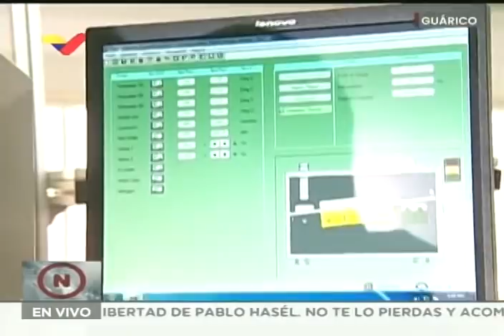Delcy Rodríguez inspecciona centro tecnológico Alcavarán: Juan Germán Roscio irá al Panteón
La vicepresidenta de Venezuela, Delcy Rodríguez, visitó este 23 de febrero de 2021 al centro tecnológico Alcavarán en San Juan de los Morros, estado Guárico, donde conocen una ensambladora de tarjetas electrónicas y su funcionamiento. Palabras del gobernador José Vásquez y la vicepresidenta Delcy Rodríguez. Aseguran que habrá desarrollos en software libre. La vicepresidenta anuncia que los restos de Juan Germán Roscio serán llevados al Panteón Nacional.

Bitcoin: 16zae5LZZNU7e8wwAKZXSEVo7bP2xZ1KwC

Petros: PFfDUW3cj1WD7cUPYg9MK2EtgG5nUgVzuc